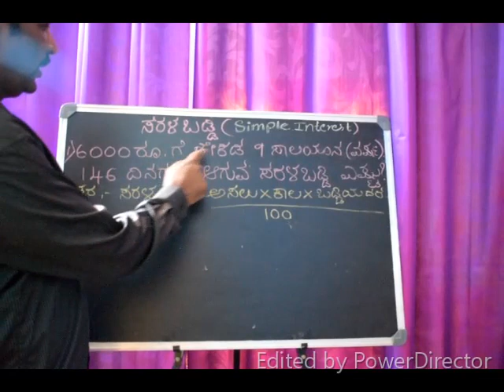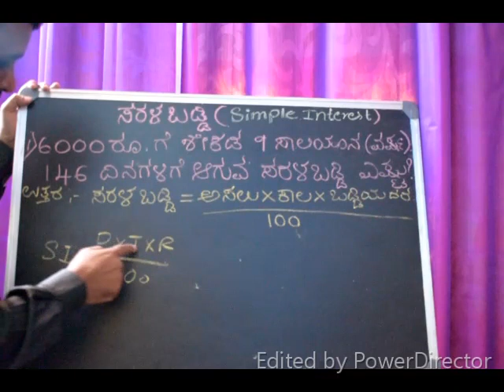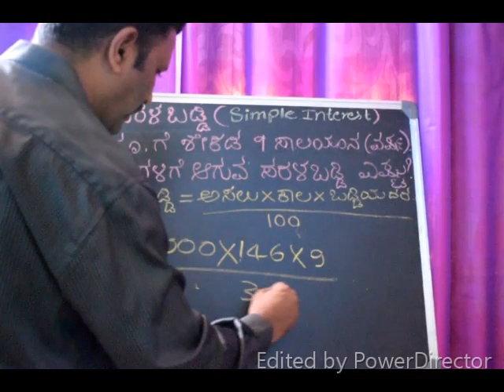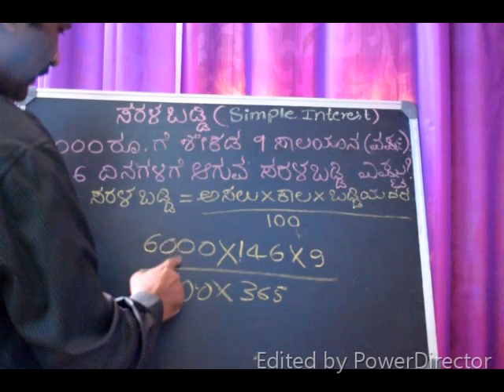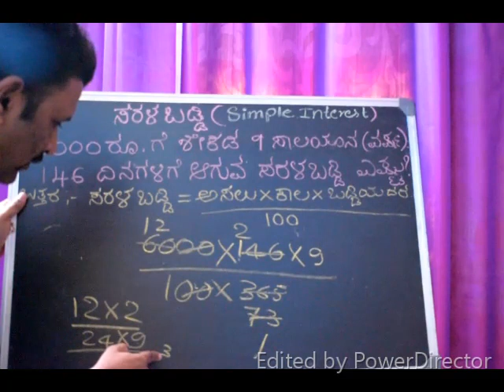ಸರಳ ಬಡ್ಡಿ ಪ್ರಶ್ನೆಗಳು ???How to calculate simple interest ( kannada)